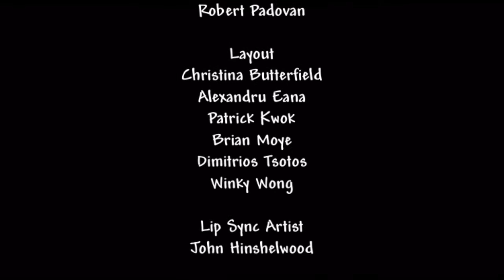Handy Manny end credits ("Fast Eddie’s Scooter" variant)